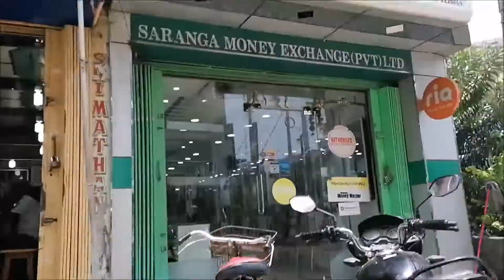கஸ்தூரியார் ரோடு யாழ்ப்பாணம்